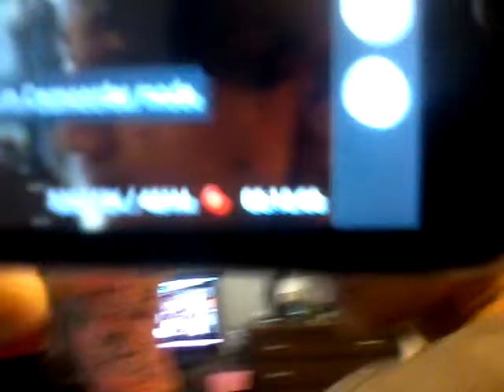dance with jack danials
Drunk Gona wild